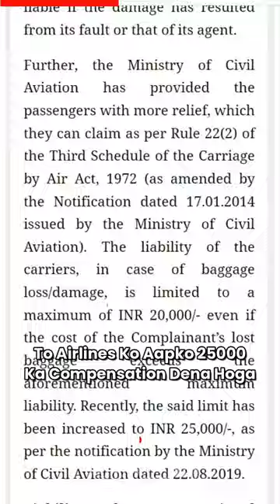Baggage Lost/Delay/Damage 1.5 Lakh compensation